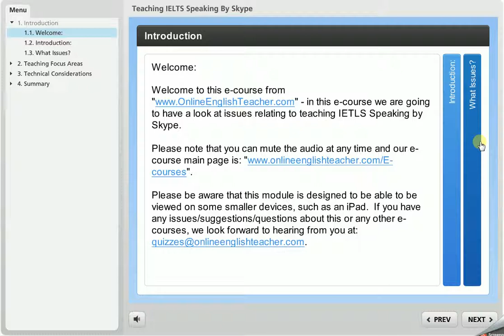Teaching IELTS Speaking By Skype